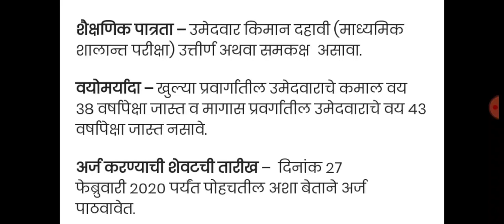पुणे महानगरपालिकेत सहाय्यक अतिक्रमण निरीक्षक पदांसाठी भरती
या विडिओ मध्ये पुणे महानगरपालिकेत सहाय्यक अतिक्रमण निरीक्षक पदांसाठी भरती निघाली आहे त्या संदर्भात माहिती या विडिओ मध्ये देण्यात आली आहे

तसेच Telegram channel join व्हा
💐💐New Gk Guru💐💐👌👌

EDUCATION AND GOVERNMENT JOB RELATED CHANNEL NEW GK GURU